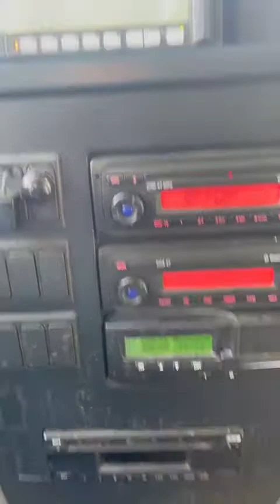Scania Higer Touring HD (LJ-42975)